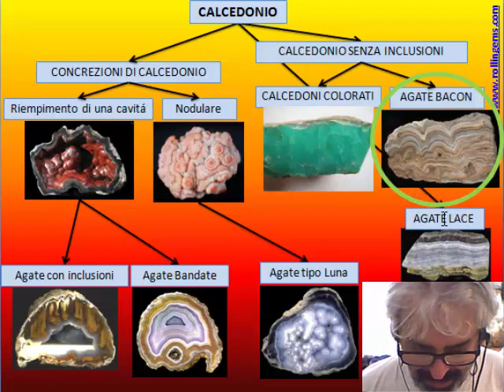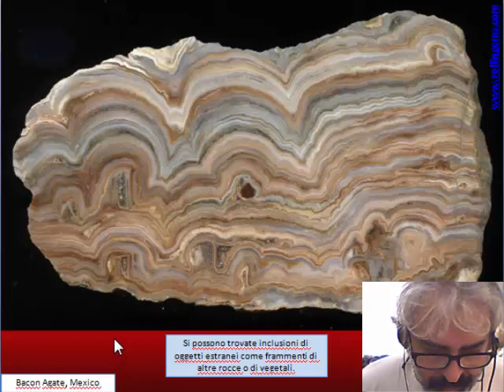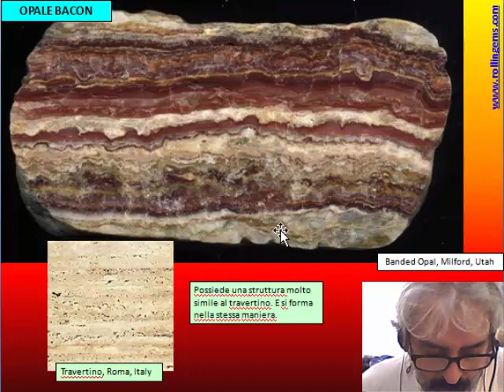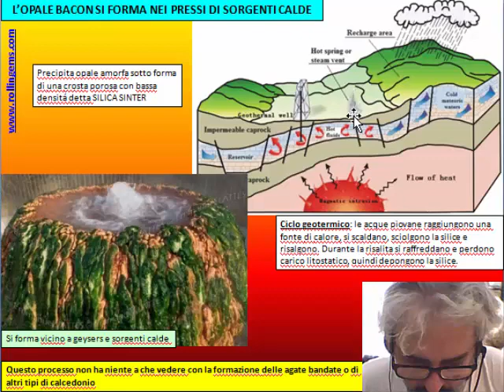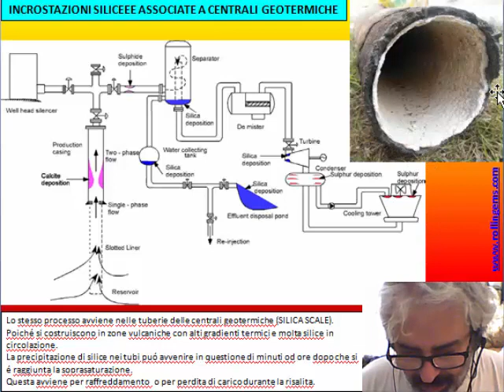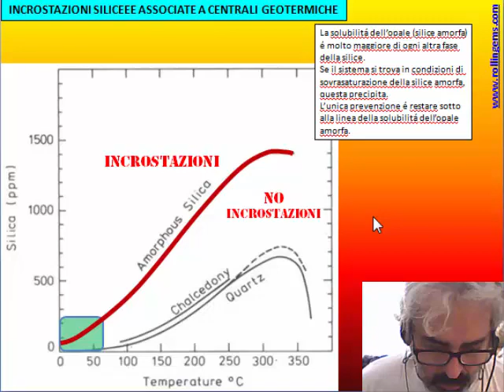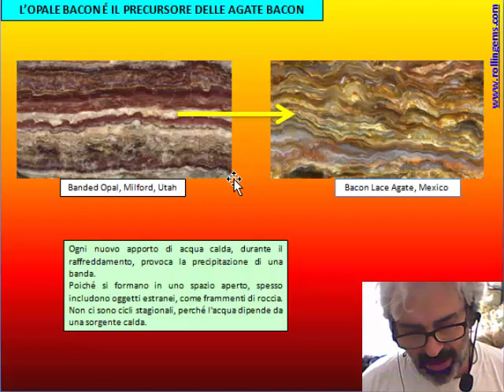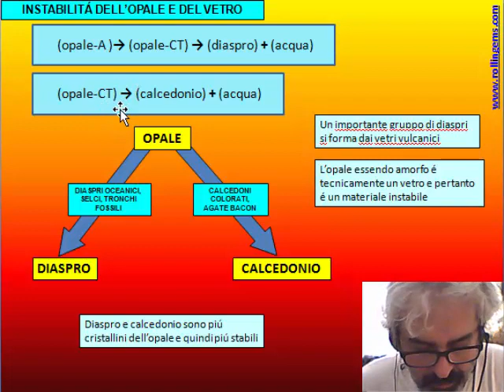LA SILICE MICROCRISTALLINA di Marco Campos-Venuti - CAP 26 - Agate Bacon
CAP 26 - Agate Bacon